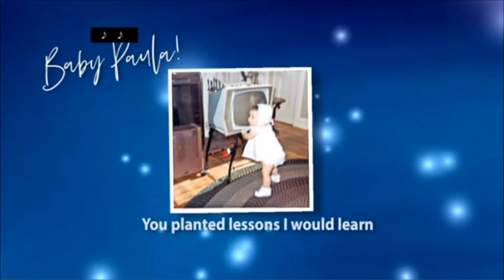Jonathan Cain - Something Greater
Jonathan Cain performs his new song "Something Greater," to go along with his wife Paula White-Cain's new book of the same name, on the "Faithfully with Jon and Paula" program on Daystar TV.